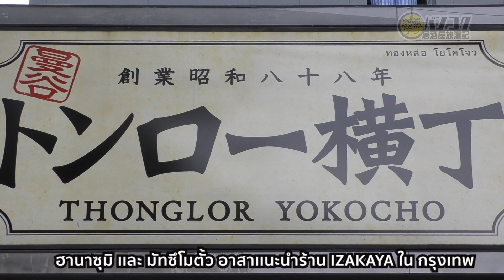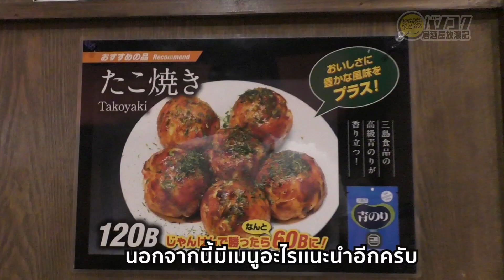バンコク居酒屋放浪記 EP7. Thonglor yokocho（トンロー横丁）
📣プロモーション：2020年1月末まで『J-Channelを見た』で来店すると！！「つくね6本盛り合わせ」1人前プレゼント🎁
มาแล้ว มาแล้ว!【Bangkok Izakaya Hourouki】ช่วงเวลาที่จะพาทุกคนไปรู้จักกับ "ร้านอิซากายะ" ที่มีอยู่ทั่วทุกมุมกรุงเทพ ออกอากาศทุกวันอังคารในช่วง OwaraiBKK!
ThonglorYokochoร้านอาหารขึ้นชื่อจากฮอกไคโดที่มีซุปแกงกระหรี่ชามโตเป็น Signature ครั้งนี้จะมีโปรโมชั่นอะไรให้แฟนๆ J-Channel สัปดาห์นี้ห้ามพลาดนะ!
DJ-HANAZUMIとDJ-MATSUMOTUAが、バンコクにある有名店から穴場までとっておきの居酒屋やレストランを紹介！
今回お邪魔した「トンロー横丁」さんから、J-Channelのリスナーの皆さまに素敵なプレゼントを頂戴しました！
🎁2020年1月末までにJ-Channelを見て「トンロー横丁」に来店したお客様には「つくね6本盛り合わせ」1人前がプレゼントされます♪